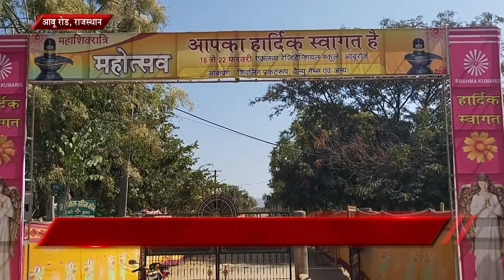Peace News | 17 February 2020 | Brahma Kumaris